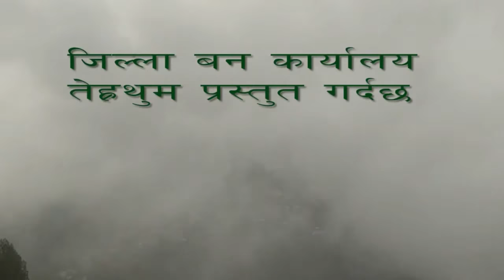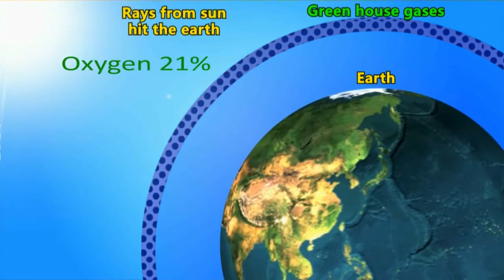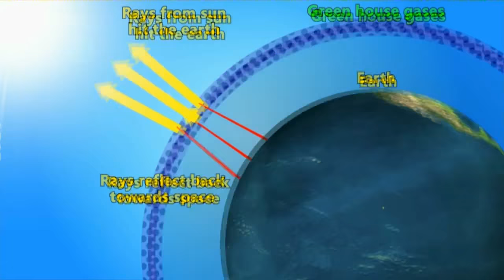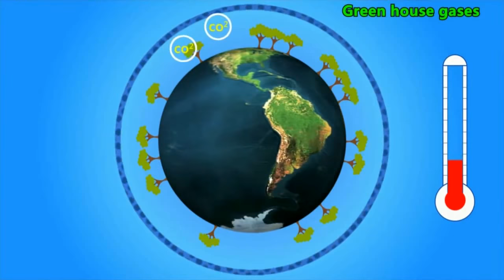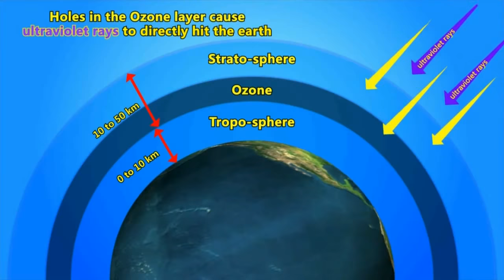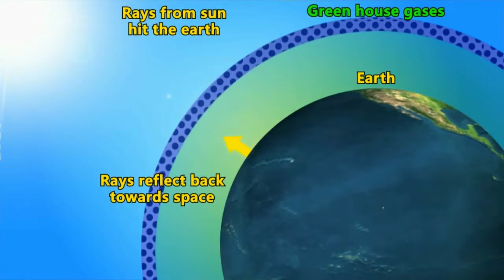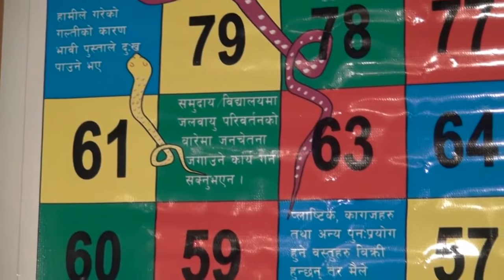terhathum Climate change a documentary